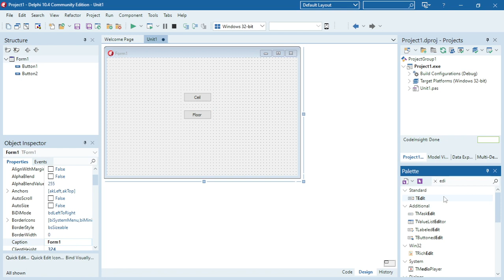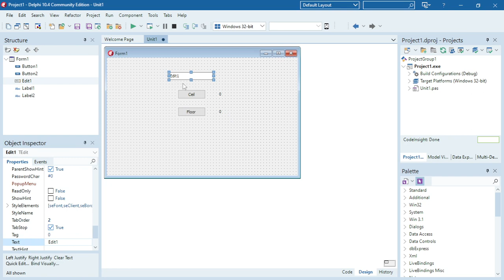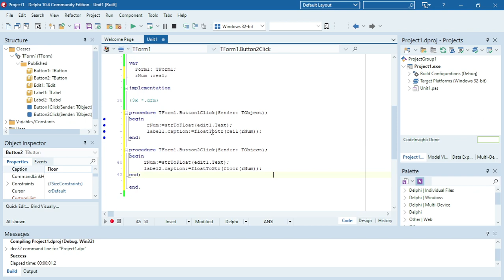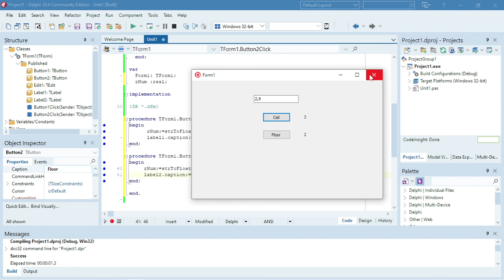Delphi - Ceil and Floor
Ceil and floor function in Delphi.

PAT
Information technology
Delphi programming
Delphi Coding
Grade 10
Grade 11
Grade 12
Practical assessment task
Delphi tutorials
Delphi Tips
Delphi Tricks
Learn Delphi
Delphi walkthroughs
Delphi video lesson